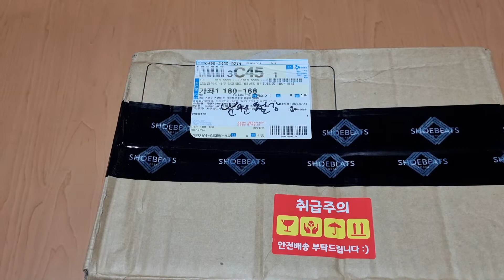Quick Unboxing the AIR JORDAN 1 LOW "BRED TOE"